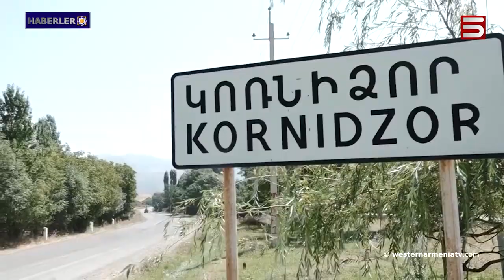Artsakh Dışişleri Bakanlığı'ndan Charles Michel'in açıklamasına yanıt:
1- Batı Ermenistan Ermenileri sorunu üzerine
2- Batı Ermenistan'ın evlatları: Mardiros Jamgoçyan
3- Vedant Patel: Washington, Doğu Ermenistan ile Azerbaycan arasında kalıcı barışın mümkün olduğuna inanıyor.
4- Doğu Ermenistan ve Azerbaycan, Almati Deklarasyonu'na ve dolayısıyla birbirlerinin toprak bütünlüğüne bağlılıklarını yeniden teyit ettiler
5- Artsakh Dışişleri Bakanlığı'ndan Charles Michel'in açıklamasına  yanıt:
AB liderliği Artsakh halkının haklarını görmezden gelmeye devam ediyor.
6- ABD Dışişleri Bakanlığı: Azerbaycan, Artsakh'ın Ermeni manevi mirasını yok ediyor. 7- Ermenistan Cumhuriyeti’nin UNESCO Daimi Temsilcisi, Azerbaycan tarafından kontrol edilen bölgelerdeki Ermeni mirasına yönelik tehditlerden endişe duyar.